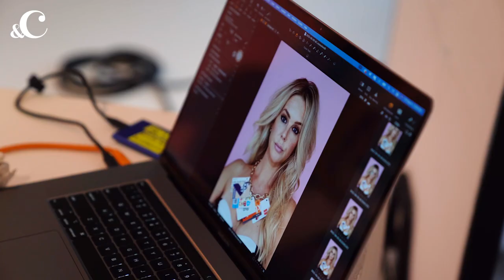Nu in &C the magazine: zuinig leven is het nieuwe big spenden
In het novembernummer van &C the magazine, ‘Grip op de knip’, brengen we de lofzang op zuinigheid. In deze tijden van inflatie is het belangrijk om goed na te denken waar je je geld aan uitgeeft. Van zegels plakken tot kortingsbonnen verzamelen, hoe we dit slim aanpakken bespreken we uitgebreid in deze extra dikke editie. Chantal Janzen interviewt Sander Schimmelpenninck die zegt zich best wel te kunnen veroorloven, maar helemaal geen big spender is. We loeren in de huishoudboekjes van vijf &C-lezers én portretteren mensen die van sparen en koopjesjagen hun hobby hebben gemaakt. Hoe zijn dit verantwoordelijk aanpakken? Je leest dit en meer in &C’s novembernummer ‘Grip op de knip’ dat nu in de winkels en &C the webshop te koop is

Montage: Lisanne Tinga